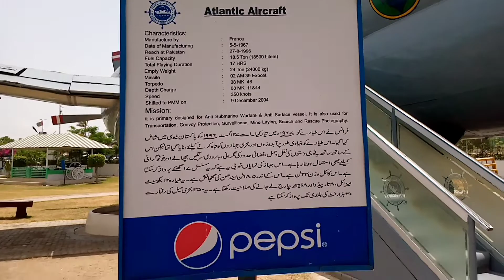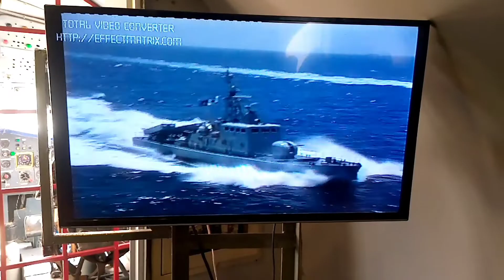Pakistan Maritime Museum || inside view of Atlantic Aircraft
vlogging by smart izhan